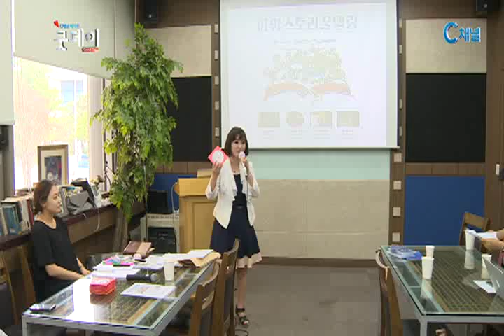[매거진 굿데이] 어린이 설교 이렇게 준비하라